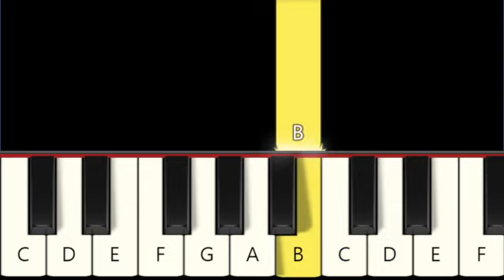Stranger Things Main Theme (Survive) - Easy and Slow Piano tutorial - Beginner